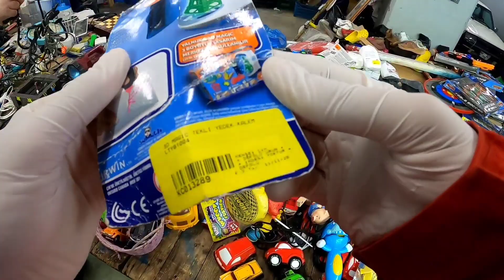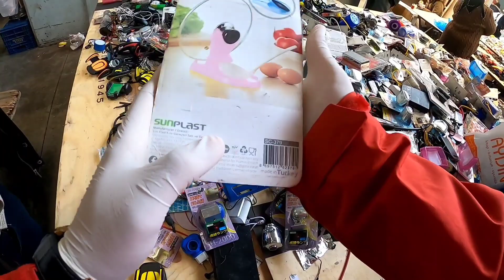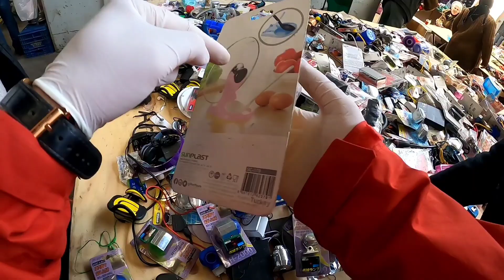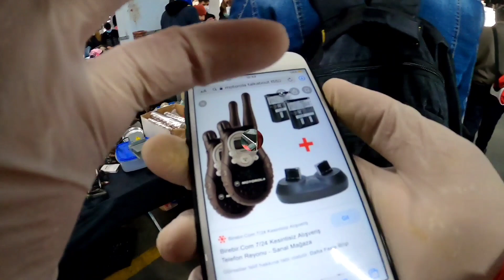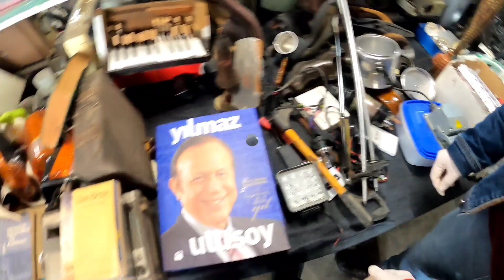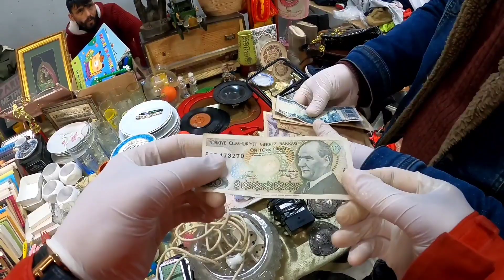Kadıköy Bit Pazarı | 60 Adet Telefon İmhaya Gitti